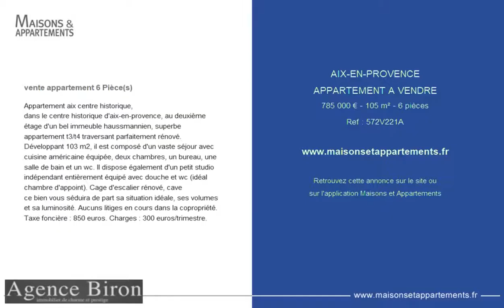AIX-EN-PROVENCE - APPARTEMENT A VENDRE - 785 000 € - 105 m² - 6 pièces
Référence : 572V221A

Appartement aix centre historique,
dans le centre historique d'aix-en-provence, au deuxi&egrave;me &eacute;tage d'un bel immeuble haussmannien, superbe appartement t3/t4 traversant parfaitement r&eacute;nov&eacute;. D&eacute;veloppant 103 m2, il est compos&eacute; d'un vaste s&eacute;jour avec cuisine am&eacute;ricaine &eacute;quip&eacute;e, deux chambres, un bureau, une salle de bain et un wc. Il dispose &eacute;galement d'un petit studio ind&eacute;pendant enti&egrave;rement &eacute;quip&eacute; avec douche et wc (id&eacute;al chambre d'appoint). Cage d'escalier r&eacute;nov&eacute;, cave
ce bien vous s&eacute;duira de part sa situation id&eacute;ale, ses volumes et sa luminosit&eacute;. Aucuns litiges en cours dans la copropri&eacute;t&eacute;. Taxe fonci&egrave;re : 850 euros. Charges : 300 euros/trimestre.

Cette annonce vous est proposée par l'agence AGENCE BIRON